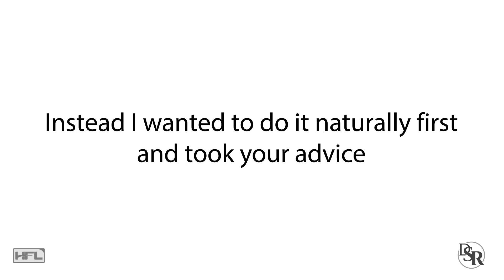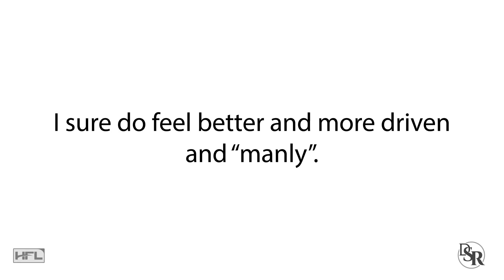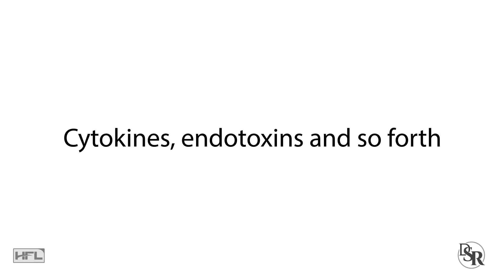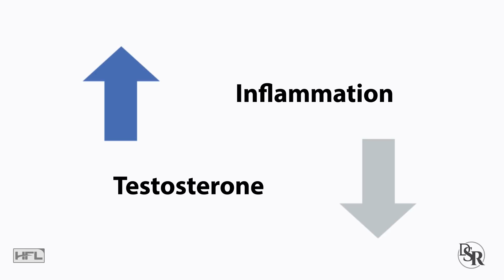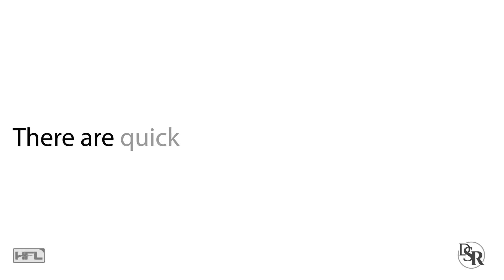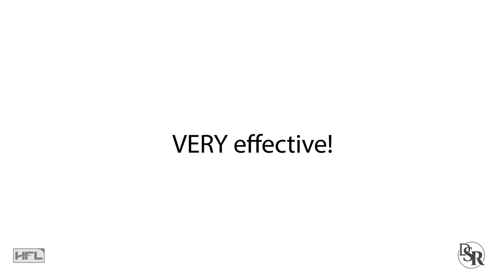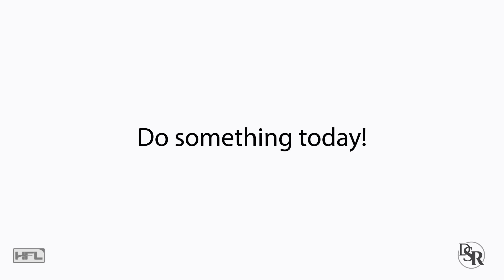Inflammation - Major Cause Of Low Testosterone [Clinical Study]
Inflame & Pain Relief: Best herbs & supplement for reducing inflammation

Costco Fish Oil Pills
I’ve been watching your videos and I realized I must have some bad inflammation since my joints hurt more and more as I’ve gotten older.

Then I did a blood test and my doctor said how my “inflammatory markers” are much higher than the test I did 2 years ago.

I get asked lots and lots of questions about testosterone, but this is the first time someone has brought up inflammation and I’m glad they did.

Inflammation causes LOTS of health and aging problems.

In fact, I’ve got lots of free information below in the description area about this topic, so make sure you take a look at the end of this video.

So to answer your question, YES - inflammation (CRP, IL-1β, TNF-α, IL-6, and LBP) does cause a DECREASE in testosterone levels.

And there are a variety of reasons for this …

Inflammation causes an increase in stress hormones (cortisol), cytokines, endotoxins and so forth -- all of which directly and indirectly decrease testosterone levels and production throughout the body (pituitary, hypothalamus, testicles, etc.)

Additionally, when you have inflammation you also tend to have higher body fat and vice/versa - high body fat also causes inflammation.

And more body fat also means more estrogen and this also decreases testosterone.

Inflammation also causes insulin resistance, as does higher body fat, stress levels and so forth. Insulin resistance further decreases testosterone levels and production.

What’s worse is testosterone itself has ANTI-inflammatory properties, which is a good thing.

And as inflammation increases, you have less testosterone and as you have less testosterone, you have more inflammation.

As you can see, bad feeds more bad, which causes worse and worse damage in this very negative circle of events.

Honestly, I can go on and on … but the point is that everything is interrelated.

However, to keep today’s topic nice and simple, YES - inflammation is bad for you, especially for testosterone levels, libido and mood.

This negatively affects men of all ages and women too.

Living an anti-inflammatory lifestyle with the proper diet, exercise program and stress management is very important and of course, it takes time, effort, persistence and patience.

I’ve got detailed videos and articles about lowering inflamation below, in the description area. So take a look after you finish watching this video.

However, you can quickly lower inflammation by taking two very healthy supplements that I’ve mentioned in the past and that the person who contacted me is already taking and saw such positive results.

Thanks
DrSamRobbins